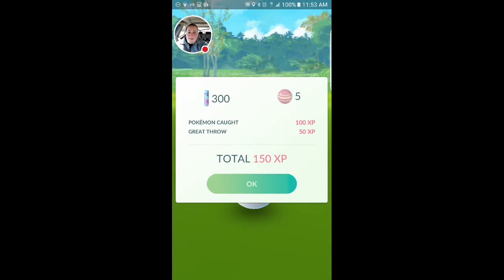Wild Slowbro 🌸 Caught LIVE in Jamaica, NY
Catching a Slowbro in the Wild LIVE in Jamaica, Queens, NYC.